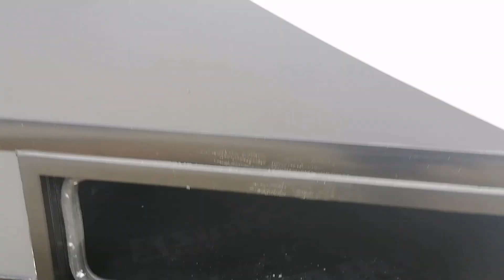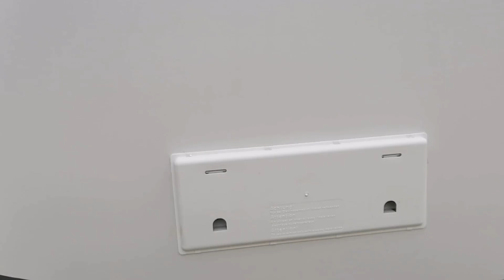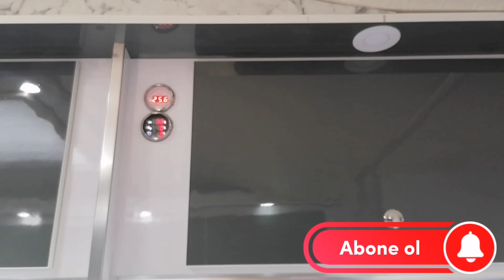Tam zamanlı yaşanabilecek alkovenli karavan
Teşekkür ederiz